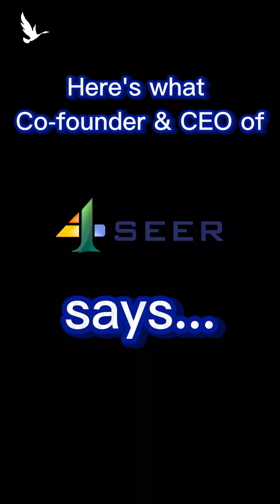Using Data for a Sustainable Future | Thomas Verghese (CEO, 4Seer Technologies) | OdinSchool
🎙️ Data, ESG, and a greener tomorrow.

Thomas Verghese, CEO of 4Seer Technologies, explains how AI and analytics are powering sustainability at scale. From regulatory insights to business transformation—this one’s a must-watch.

At OdinSchool, we train future-ready data professionals through our Data Science Elite Course, backed by:

 🏢 Swiggy | PhonePe | NuvoRetail | 4Seer Technologies | VenAnalytics

🚀 Real projects, industry-grade tools, and placement sprints.